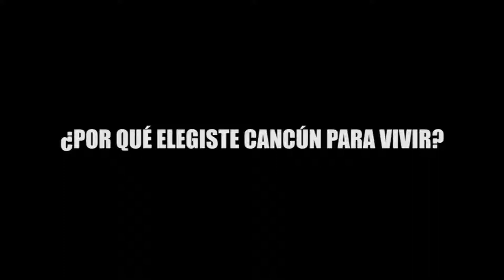¿POR QUÉ ELEGISTE CANCÚN PARA VIVIR?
¿POR QUÉ ELEGISTE CANCÚN PARA VIVIR?, el sondeo realizado por ¡NOTECALLES! y te sorprenderás de las respuestas que se obtuvieron.